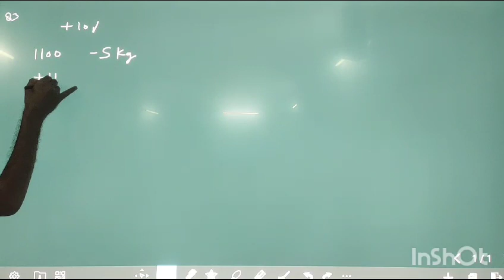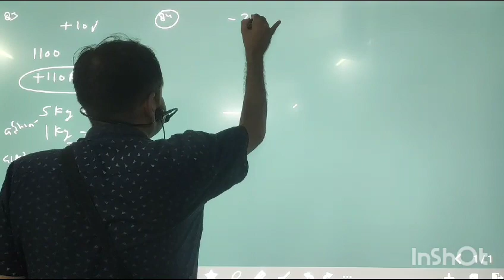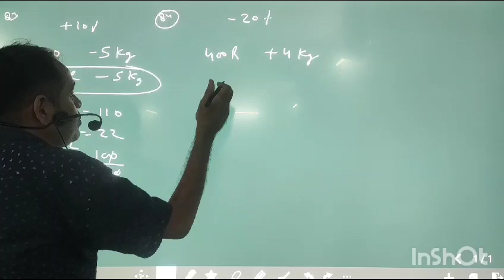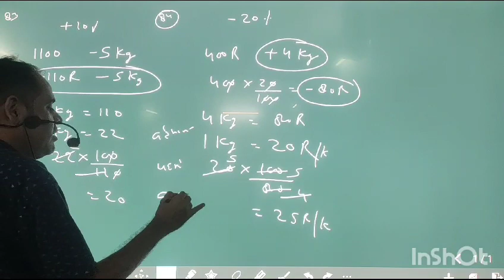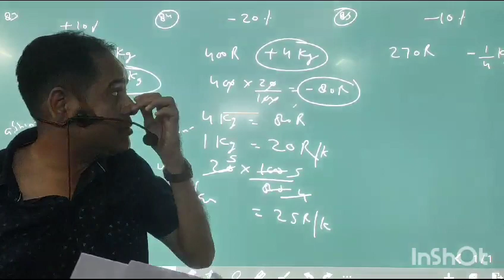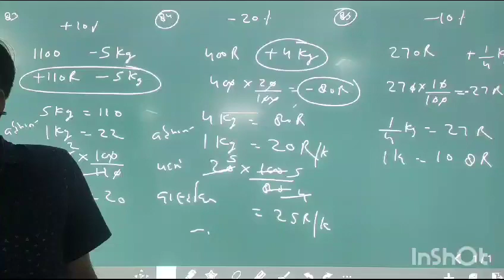RivalInstitute Percentage Question 83,84,85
Video from Yogendra Tiwari